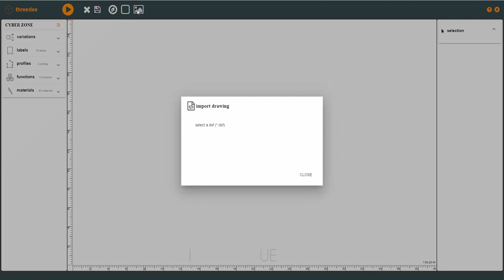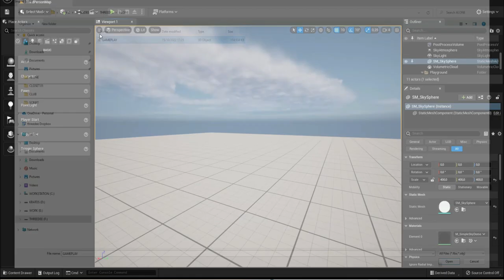Learn How to Create Beautiful 3D Models with THREEDEE Modeling Software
In this video, I'll be demonstrating the THREEDEE Modeling Full process using THREEDEE software.

By using THREEDEE software, you'll be able to efficiently model and simulation full process systems. This video will help you understand how THREEDEE software can help you design and simulates complex systems, quickly and easily!